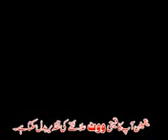usta mohammad attaullah khan 03023700846 babu wadha